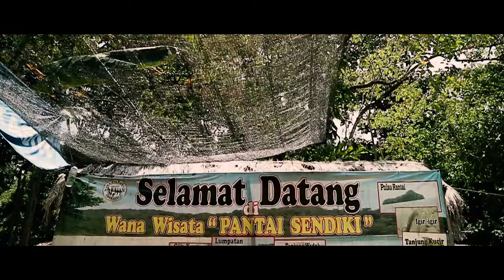TRAVEL VIDEO - SENDIKI BEACH (PANTAI SENDIKI)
SENDIKI BEACH (PANTAI SENDIKI)

Pantai Sendiki Malang, Surga Pantai Tersembunyi Nan Cantik
Lokasi Pantai Sendiki Malang

Pantai Sendiki terletak di Desa Tambakrejo, Kecamatan Sumbermanjing Wetan, Kabupaten Malang. Pantai ini bersebelahan dengan Pantai Tamban (berjarak sekitar 2km).

Jadi, apabila anda datang ke Tambakrejo, anda dapat mengunjungi 2 pantai sekaligus.

Dari pusat Kota Malang, tempat liburan ini berjarak 68 km yang dapat ditempuh selama 2 jam perjalanan.

video by ANTHONY YOSAPUTRA